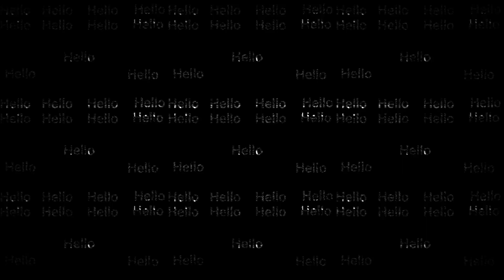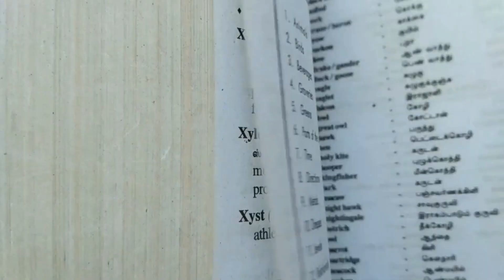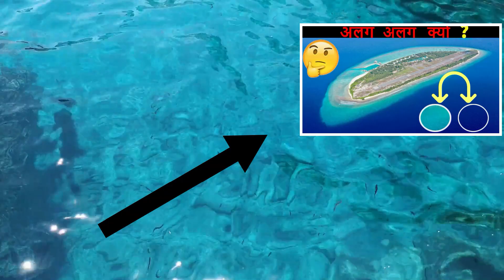Why your Favorite colour is your favorite ? What Colours tell about you ?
Hello friends watch the full video and tell me your favorite colour in the description and if you don't know your favorite colour so from watching this video you can know your favorite colour.